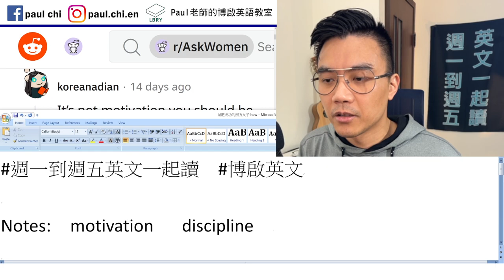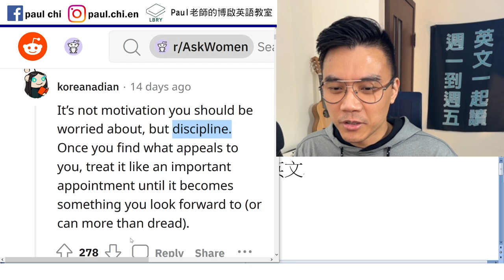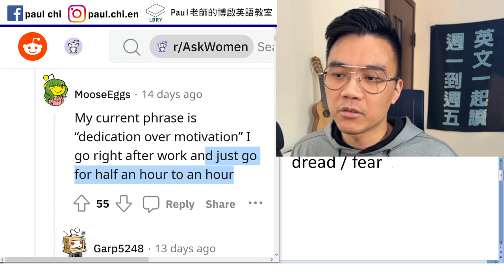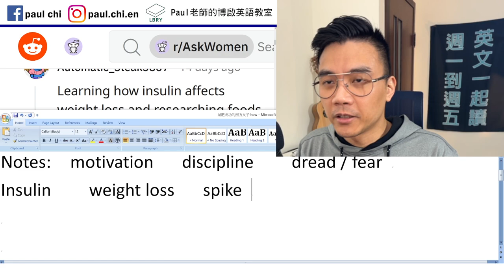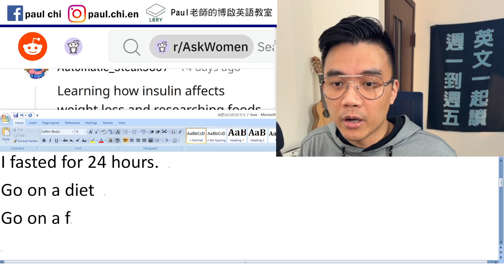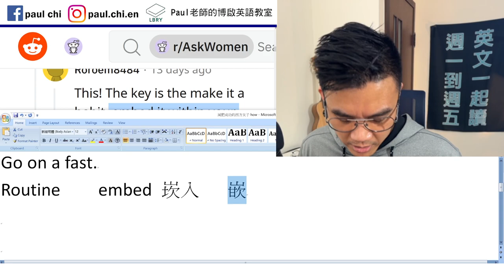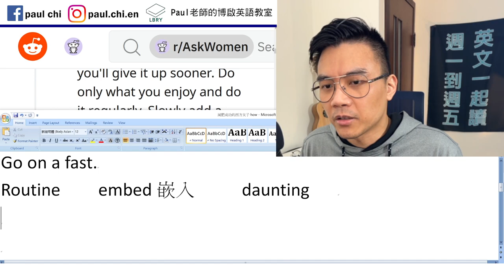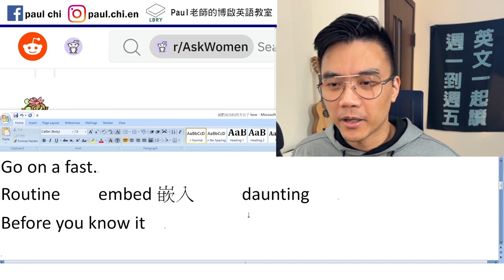【免費英文課 episode 363】西方女生認為最有效的減肥方法是...?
Notes:

motivation   discipline    dread / fear
Insulin    weight loss   spike
The demographic saw a spike from / during…
IF  intermittent fasting    fast   fasten (v)   fast (v)
I fasted for 24 hours.
Go on a diet.
Go on a fast.

Shed

LBRY: Paul老師的糟糕英語教室